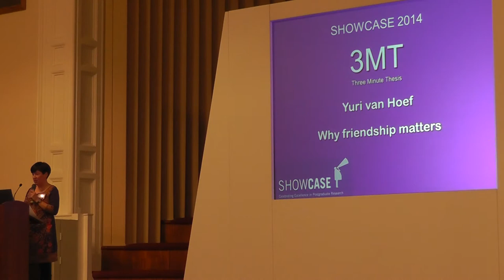Yuri van Hoef 3MT University of Leeds 2014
Thesis title: Friendship in World Politics. Assessing personal relations between American and European heads of state and government​
Three Minute Thesis title: Why friendship matters